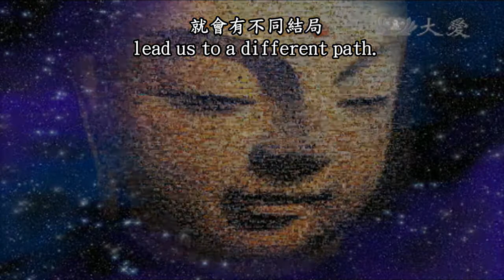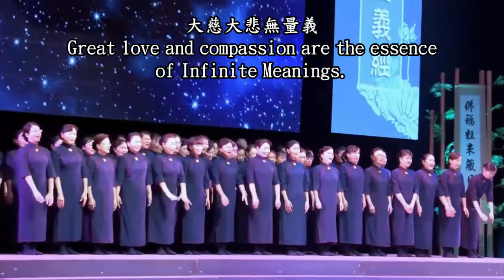無量義經演繹5-終曲(加拿大2017)